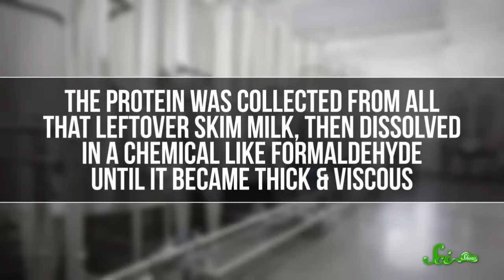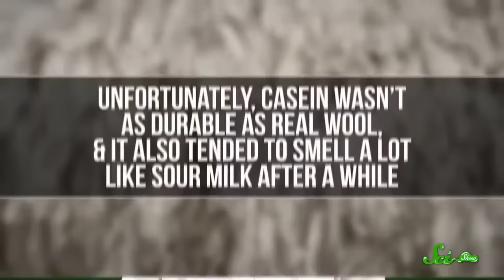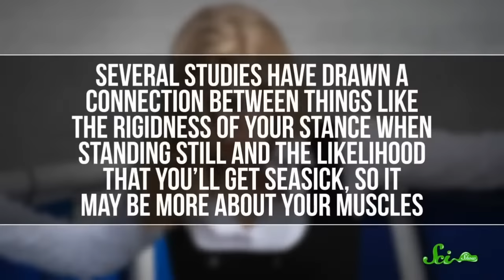Hank Green Eats Great or Gross Cookies While Signing Postcards | SciShow Livestream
Hosted by: Hank Green (he/him) and Savannah Geary (they/them)

There’s a lot of fantastic science communication on YouTube, but there’s also a lot of junk, and when doing the work right is more expensive, it can sometimes be hard to compete with the junk. That’s why crowdfunding is so important to what we do.

SciShow videos reached more than 60 million viewers last year, yet those videos wouldn’t be possible without the support of our 4600 patrons. That's more than 10,000 viewers for every 1 supporter. That’s a rare kind of person!

The average SciShow patron gives about $5 a month, or $60 per year. So, if you’d rather just give a year's worth all at once, I signed 3600 postcards and you can buy one for $60. I’ll be bringing them to the post office to send out sometime in the next month or so.

So if you would like one, please get one at the link above. It will help us keep doing this work that we both love and know to be so valuable to the world.

One in TEN THOUSAND, that’s you. And we so so so appreciate it,
Hank and the SciShow Team

Sources: